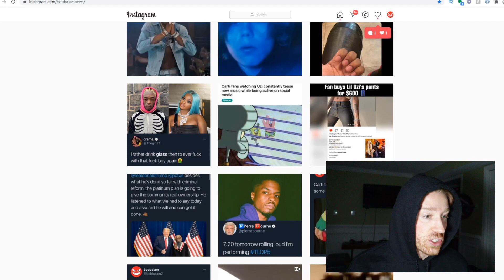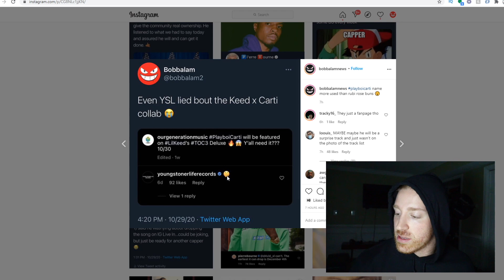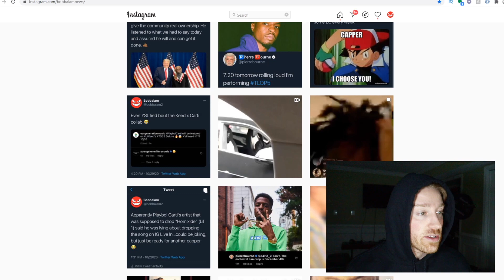Lil Keed USED Playboi Carti For Clout...